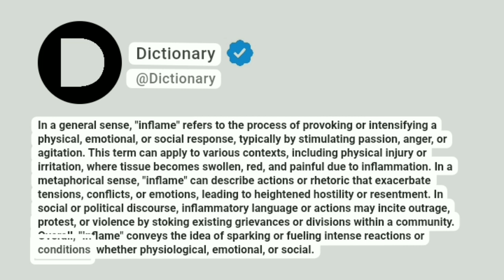Inflame Meaning In English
In a general sense, "inflame" refers to the process of provoking or intensifying a physical, emotional, or social response, typically by stimulating passion, anger, or agitation. This term can apply to various contexts, including physical injury or irritation, where tissue becomes swollen, red, and painful due to inflammation. In a metaphorical sense, "inflame" can describe actions or rhetoric that exacerbate tensions, conflicts, or emotions, leading to heightened hostility or resentment. In social or political discourse, inflammatory language or actions may incite outrage, protest, or violence by stoking existing grievances or divisions within a community. Overall, "inflame" conveys the idea of sparking or fueling intense reactions or conditions, whether physiological, emotional, or social.